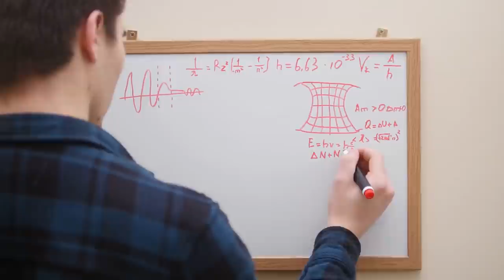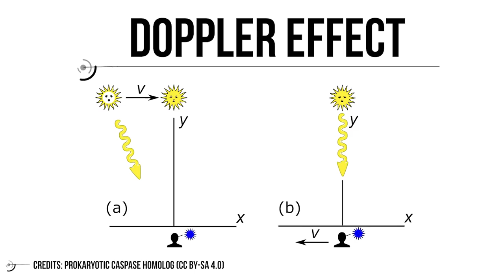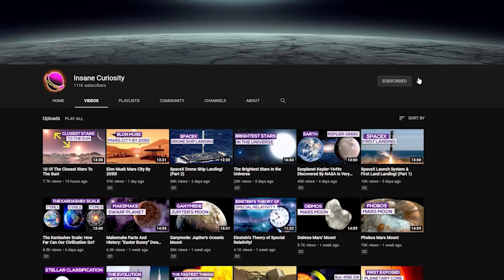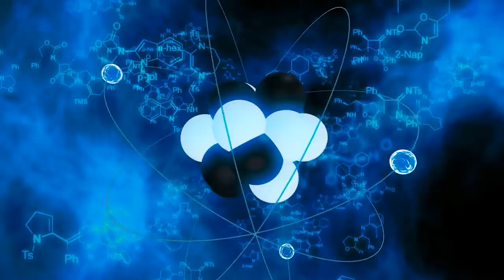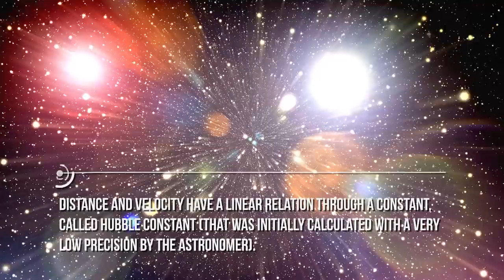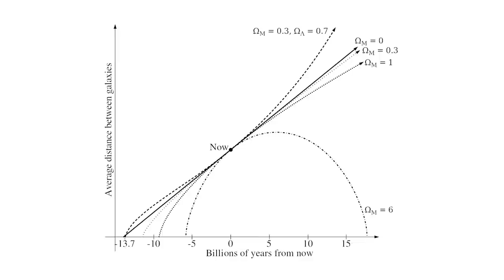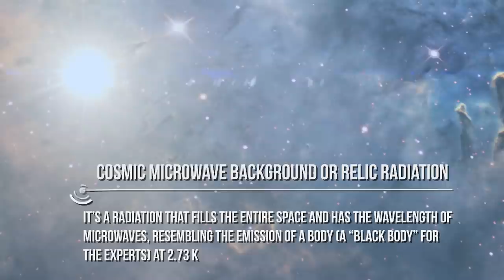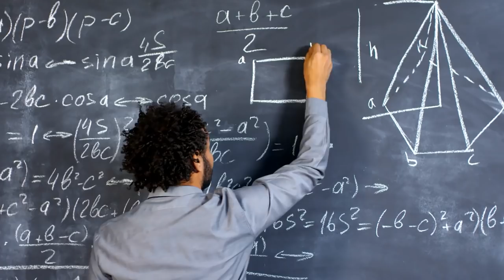Methuselah, A Star Older Than The Universe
HOW A STAR IS 200 MILLION YEARS OLDER THAN THE UNIVERSE?
The universe, with his scaring immensity, has awaken the thoughts of philosophers and poets since from the early ages of humanity. For example, consider the multitude of Greek thinkers that discussed about the nature of space. Surprisingly, the possibility that something existed out from our galaxy, the Milky Way, just appeared in the 20’s of the last century.
irstly, what’s the name of the star that claims to be older than the universe? HD140283, also known as Methuselah Star.
It is placed in the constellation of Libra, around 190 light years distant from us. The name is probably one of the most appropriate ones, because Methuselah was a Jewish prophet that is the oldest character depicted in the Bible with the extraordinary age of 969 years.
This star is what we can define as a sub-giant with very few metals in its composition. It was probably born in a dwarf galaxy that was successively captured by our Milky Way. Another rare characteristic is its speed:  Methuselah star travels at the enormous velocity of 1.3million km/h towards our Earth. As a consequence of that, astronomers catalogued it in the list of high-velocity stars of our universe.
How did the scientists understand this proper motion of HD140283? They used the Doppler Effect. Do you know what it is? If not, here’s a simple explanation.
When a light/radiation source moves towards the observer the wavelength is contracted and the frequency grows, the opposite happens if the source is receding from the observer. This effect is the same that makes the alarm of an ambulance change in frequency if it’s reaching us or going away. Scientists exploit the Doppler effect to analyze the spectrum (catalogue of the frequencies of light emitted by stars) of galaxies and stars. If some particular lines called emission lines are translated towards blue (greater wavelengths) it means that the star is moving towards the Earth.
The most shocking characteristics of Methuselah is its age: scientists tried to estimate it in 2000 and came out with the non-sense result of 16 billion years. Given the fact that the most recent measurements of the age of the universe establish a value of around 13.8 billion years, researchers tried to correct the first estimated age of the star with different methods.
Between 2003 and 2011 further studies have been made on the parallax of the star with the Fine Guidance Sensor of the Nasa’s Hubble Space Telescope. But wait a moment, what is parallax? Parallax is probably the most famous method for measuring star distances. Practically, it is based on the displacement of the observed object related to a change of position of the observer.
Does it seem difficult? Let's try to make a simple example. Try to position one finger near your face and observe it while closing the left eye. Now close the right one and watch the finger with the left. Have you noticed something? The finger has slightly changed position. Why does that happen? Because we are observing the object from a different point in space.
The same effect can be observed with stars: their coordinates in space undergo some small changes as the Earth orbits around the Sun.
These studies were really important to estimate more rigorously the age of the star together with another main indicator: oxygen. In the majority of observed stars oxygen is not so abundant, but in HD140283 the rate of this element relatively to other atoms is particularly high. This fact, together with parallax and other parameters, such as emission from radioactive elements present in the star, made possible to establish the age of Methuselah around 14.46 billion years

Credits: Ron Miller
Credits: Nasa/Shutterstock/Storyblocks/Elon Musk/SpaceX/ESA
Credits: Flickr
Credits: ESO

Video Chapters:
00:00 Introduction
01:46 Methusaleh Star
04:22 What is Parallax?
06:08 Observations and Measurements
08:04 Other Methods
09:24 Friedmann Equations